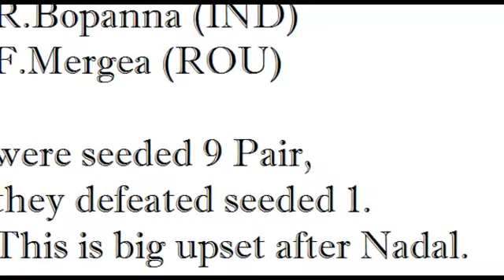Wimbledon 2015 Quarter Final Highlight : B. Bryan / M. Bryan Defeated by R. Bopanna / F. Mergea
R. Bopanna / F. Mergea win over Bryan Brothers !!!

Who will win Wimbledon 2015 Men's Doubles ??

Is Rohan Bopanna carry Leander Paes and Mahesh Bhupathi hopes for Indian Tennis.